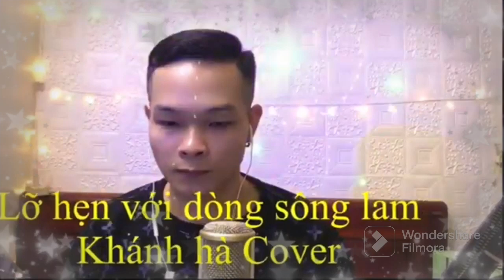Lỡ hẹn với dòng sông lam-Thái học-Khánh Hà Cover